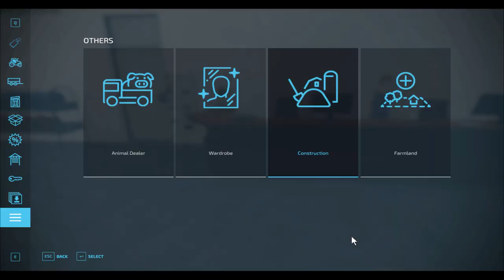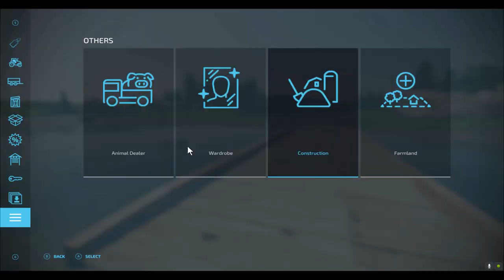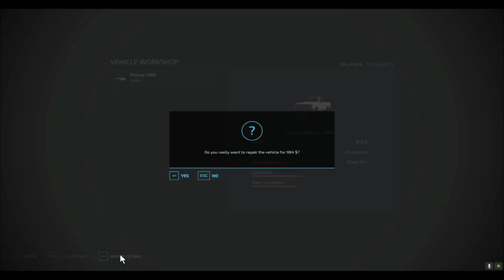🚜 Day 2 on the Farm: Continuing the Journey in No Man's Land 🌾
Join me as I dive into the second day of working on my farm in the vast and untouched no man's land! 🌄 From tending to crops to setting up essential infrastructure, each task brings new challenges and rewards. Follow along as I document the progress, share tips, and showcase the beauty of building a self-sufficient life in this remote paradise. 🌟🌱